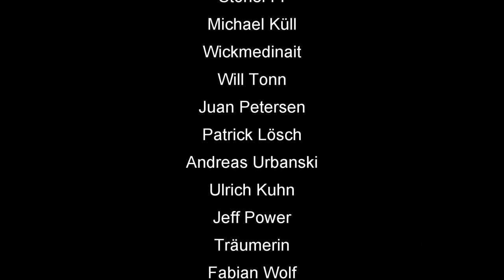Skat Stories #52: Nur wenn es weh tut, ist es Skat (mit Untertiteln / with English Subtitles)